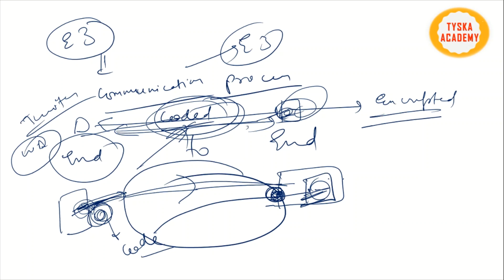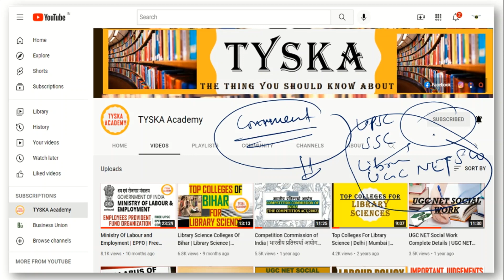End to End encryption in easy way | TYSKA Academy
Top10 standard books for UPSC (Except NCERT)

1. Spectrum - History of Modern India | 340/
2. Indian Polity by M Lakshmikanth | 672/
3. Art & Culture by Nitin Singhania | 610/
4. Indian Geography by Majid Husain
5. Indian Economy by Ramesh Singh | 550/
6. Shankar IAS Environment | 449/
7. Internal Security by Ashok Kumar | 238/
8. Ethics GS 4 by Lexicon | 247/
9. Ancient and Medieval History by Poonam Dalal Dahiya | 469/
10. Prelims solved Papers by Mrunal Patel | 305/